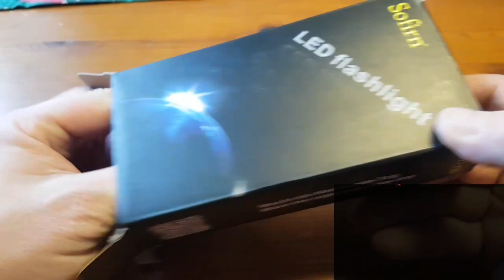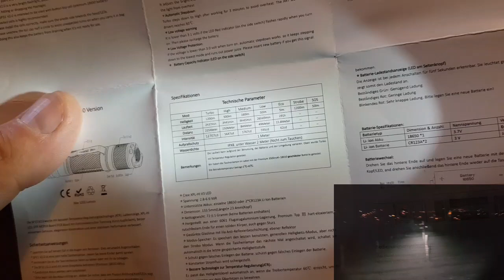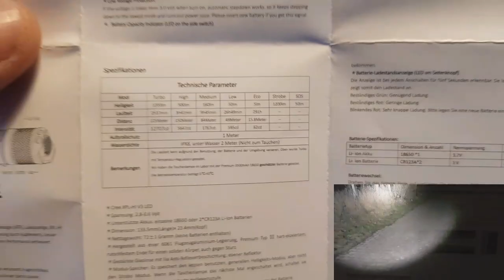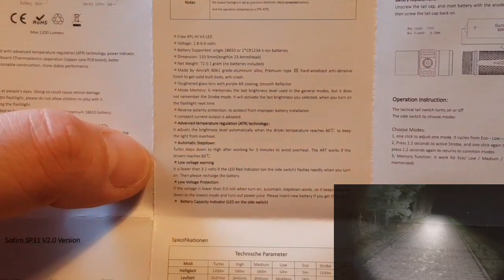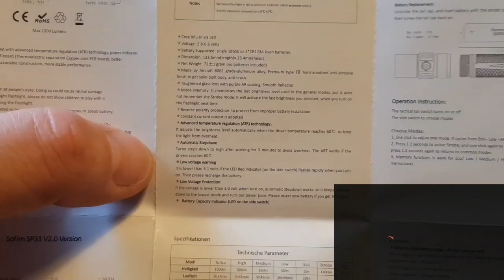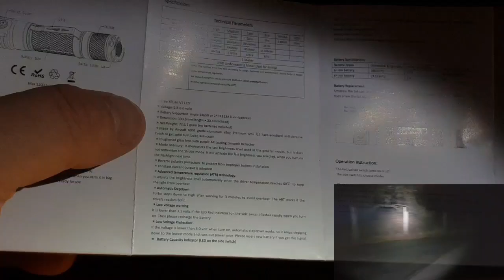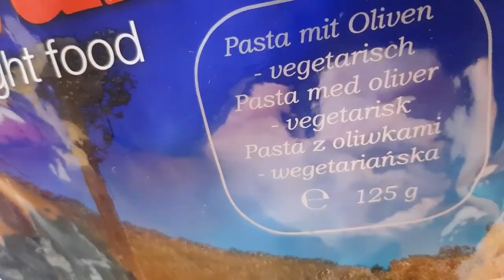✔ 1200 LM: SOFIRN SP31v2.0 Taschenlampe ☆ Review ☆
Dauerwerbesendung:

Hier gehts zur Sofirn sp31v2.0:

Für Sparfüchse ein SparCode: S7USOJA7